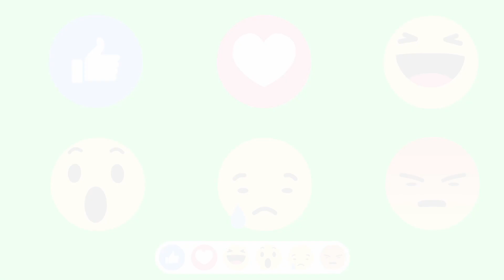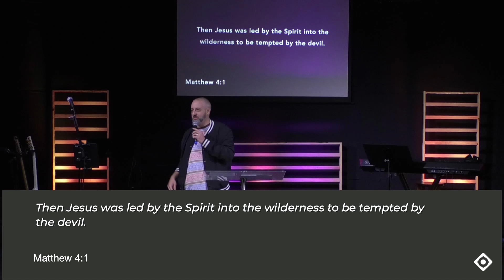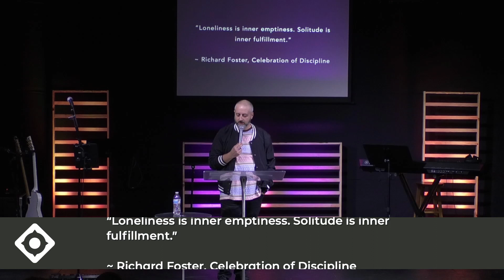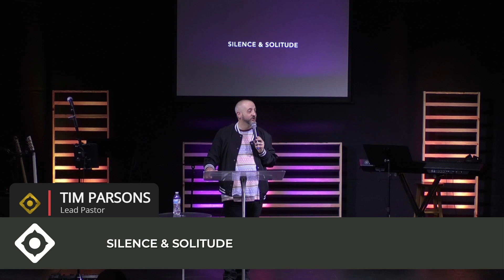LivingMyBestLife | Week 1 - Silence and Solitude